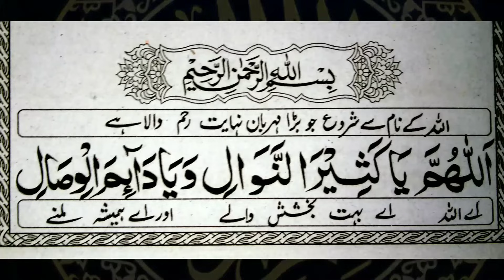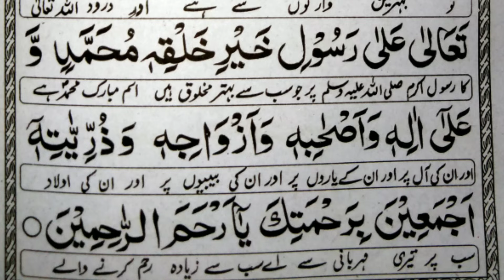dua akasha with urdu translation | dua akasha full | dua e akasha | learn islamic duain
Salam to all my channel brothers and sisters.
aj ki video ma main ap ko btaun ga dua e akasha ki tilawat nehayiat he asan andaz main.
Aj ki video ko lazmi complete dakhye ga agr aj ki video ap ny complete dakh li tu umeed krta hu kafi had tk ap ko dua akasha parhni a jaye ge.
Agr ap ko is ke pdf chahiye tu is website se ja kr download or read kr skty han "islamicsolutions.online"
1.dua e akasha
2.dua akasha with urdu translation
3.dua akasha full
4.dua akasha ki tilawat
5.dua akasha in urdu
6.dua akasha in arabic
7.dua akasha in hindi
8.dua akasha in english
9.dua akasha in female voice
Targeted keywords
Dua e jameela full || dua e jamila || Dua e jameelah || Dua jameela
Dua-e- Akasha ki Fazilat and Download Arabic pdf Fileدعائے عکاشہ
Dua Akasha with Urdu translation | Dua e Akasha Ki Fazilat دعائے عکاشہ
Dua e akasha | Dua akasha | Dua
Darood Muqadas!Durood E Moqadas with Urdu Translation.Darood Muqadas By Rauf Malana.
Dua E Akasha Full | Dua E Akasha Ki Fazilat In Urdu | Ye Dua Padhne Se Tamam Masail Hal | دُعا عکاشہ
Darood e Muqaddas/Durood e muqaddad ki tilawat/Durood e muqaddas full pic
dua e akasha | dua e ukasha Full | Dua e akasha ki fazilat | Dua akasha Benefits in Urdu
دعای عکاشه بهترین دعای مجرب از پیامبر اکرم(ص)
Dua e Akasha Full Baraye Rabi Ul Awal | Dua e Akasha Ki Fazilat | Dua e Akasha With Urdu Translation
* Dua e Ukashah : 10 times  : دعائے عکاشہ
Khatam shareef parhne ka tarika in islam | Khatam shareef mukammal | Learn Islamic Duain
Durood-e-Mahi | Darood e Mahi with HD Text in Urdu Translation | Fazilat Benefits (درودِِ ماہی)
dua e noor full HD || dua noor ||dua a noor || surah noor دعائے نور رزق گھر دکان مکان میں ترقی کیلئے
Dua e Akasha. Hifazat.
humbistari ki dua | Miya biwi milne ki dua | humbistari ki dua in islam | learning quran
Surah Al-Waqia (The Event) | By Sheikh Abdur-Rahman As-Sudais | With Arabic Text | 56سورۃ الواقعہ۔
dua ganjul arsh full | dua ganjul arsh benefits,  گنج العرش شریف
Dua Qadah e muazzam | Dua Qadah with urdu translation | Dua Qadah muazzam full
Surah At-Tariq (THE KNOCKER) Full | By Sheikh Abdur-Rahman As-Sudais | With Text | 86-سورۃ الطارق
Darood Lakhi - درود لکھی
dua qadah /dua e qadah /dua qadah muazzam // dua kadah  //dua e kadha muazzam // دعائے قدح معظم
Dua khatam Al Quran | khatm e quran dua | Dua e khatam ul quran in arabic | Learn Islamic Duain
Dua e Akasha full urdu translation beautiful voice // dua e ukasha //Dua ukasha /دعائے عکاشہ
ٖManzil Dua Fast | منزل (Cure and Protection from Black Magic,جادو  Jinn / Evil Spirit Posession)
Dua ganjul arsh with urdu translation | Dua Ganjul Arsh | Learn Islamic Duain
Surah Muzammil Full II By Sheikh Shuraim With Arabic Text (HD)
Dua e jameela full { Dua e Jamila } Dua e jameelah dua jameela|| دعا جمیلہ
हर घर में ये दुआ सुनी जाए | Dua Kadeh Moazzam Ki Fazilat - Gs World Research
Ahad Nama Tilawat || Ahad Nama in Arabic || Ahad Nama Best Dua
Dua e Bismillah For Healing | دعائے بسم اللہ برائے شفاء | Bimari Se Shifa Ka Wazifa | Upedia Wazifa
Surah Al-Mulk full || By Sheikh Sudais With Arabic Text (HD) |سورة الملك|
Dua e jamila & Dua e Akasha Arabic   Urdu translation   دعا جمیلا | Digital Quran 24
Dua e Aman in Arabic || Dua Aman || Aman Ke Liye Dua
Dua e Mustajab ( Full ) Beautifull Recitation | Dua Mustajab
Dua-e-Hajat (دُعائے حاجات) | Dua Hajat with Urdu Translation | Dua-e-Hajat | Dua ul Hajat |
Istikhara ki dua | Dua-e-Istikhara | Salat al Istikharah | Urdu Translation | Learn Namaz Istikhara
Darood Lakhi Full | Beautiful Darood Lakhi with Urdu Translation | Durood Lakhi Full | درود لکھی